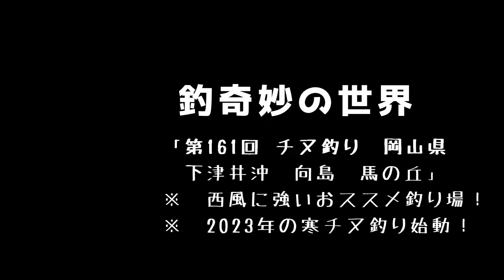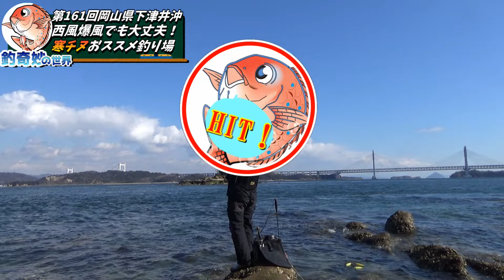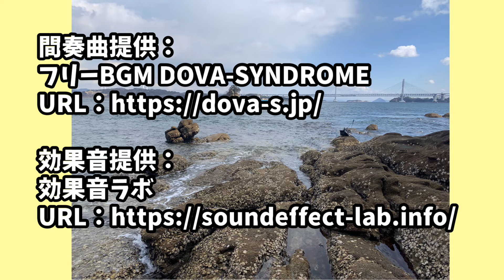季節風に強い釣り場で寒チヌを釣ってみた！ in 岡山県下津井沖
※コラボ、対決等のご参加お待ちしておりますm(_ _"m)

★撮影協力
【たい公望】

★YouTubeチャンネルページ
【釣奇妙の世界】

【関連ブログ】
　2023-第4回　チヌ釣り　岡山県下津井沖　向島　馬の丘